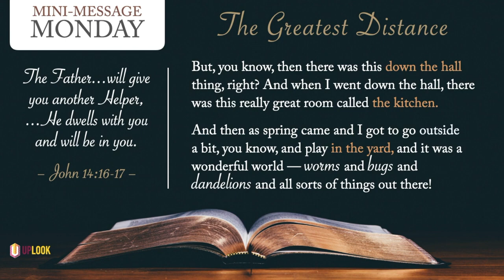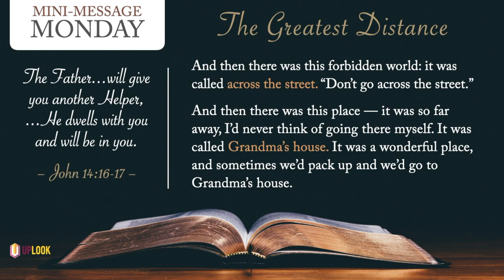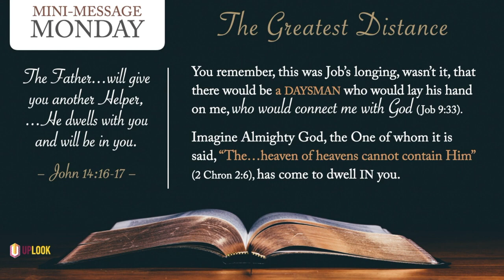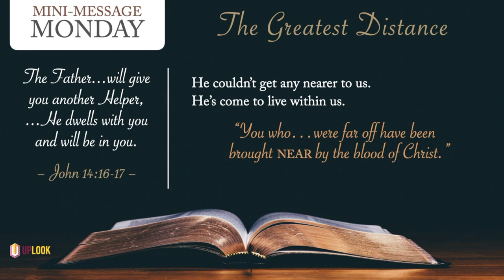Mini Message Monday The Greatest Distance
Mini-Message Monday: The Greatest Distance (3.5 mins) — Our minds get lost when contemplating the vast expanse of our universe. God, on the other hand, "stoops down to look on the heavens and the earth" (Ps 113:6). Isn't it great to know that God on "high" is also "nigh"? (Psa 34:18).